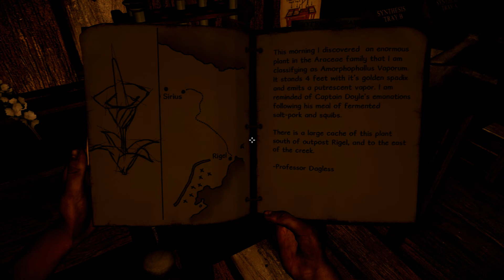Miasmata #15 - Let's Play ahnungslos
Völlig ahnungslos landen Dennis und Nick als Robert Hughes getarnt auf einer abgelegenen Insel. Mit dabei haben wir nur eine tödliche Krankheit, derer Erforschung unser höchstes Ziel ist. Gut, dass auf der Insel mehrere Forschungslabore stehen, die der Bekämpfung dieser Krankheit gewidmet sind. Nur wo sind die Forscher geblieben? Schnell stellen wir fest, dass unser Aufenthalt auf diesem Eiland wohl nicht so komfortabel wie erwartet sein wird...

Nach Mark of the Ninja ist dies nun unser zweites Indie-Spiel, welches wir in der Reihe Let's Play ahnungslos spielen. Wir hoffen, ihr habt genauso viel (oder am besten noch mehr) Freude daran.

Viel Spaß,

Eure Spielkinder